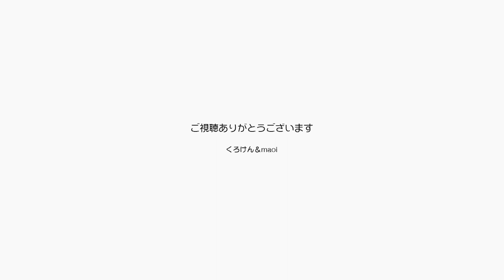ポンちゃんの不器用な甘え方と鳴き声が本当にかわいい【Jean & Pont 3223】2023/5/23 保護猫ジャンけんポン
不安定な気温の季節になって暑いのか寒いのかよくわからんです。
ポンちゃんはなんか甘えたいみたいで「ナー」って言いながら近づいてきて撫でられる距離のギリギリで泊まります。
ジャンくんみたいに膝まで来ればいいのにと思いますが、何年かかかるのかな？
でもジャンくんに甘える時は可愛く「ニャー」って鳴くんだね。